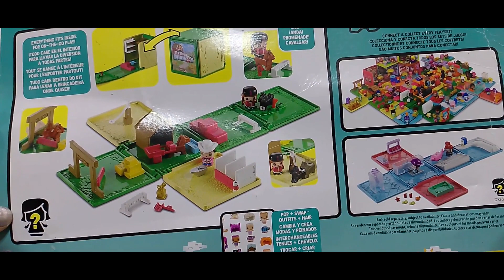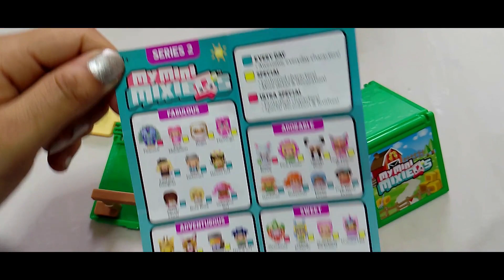Set Rancho de my mini mixieq's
¡Bienvenid@ a mi canal! Acompáñame a revisar el Set de rancho de my mini mixieq's